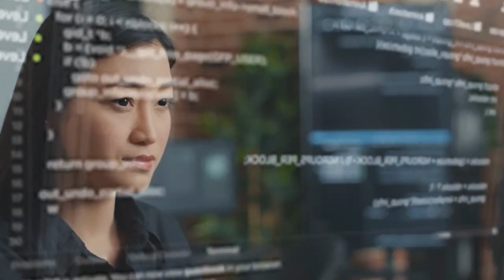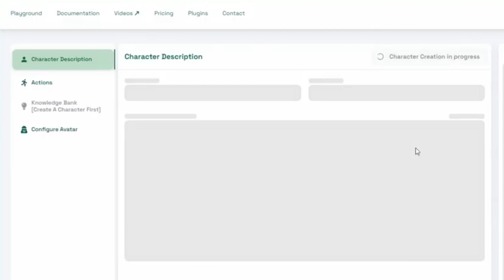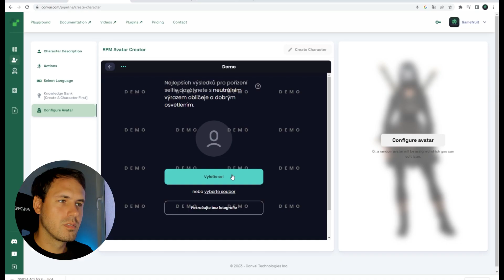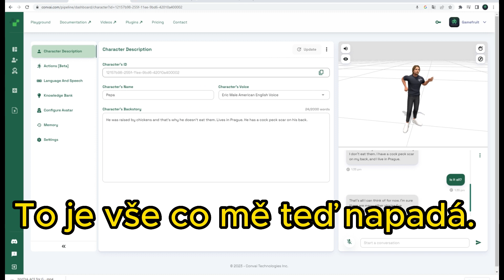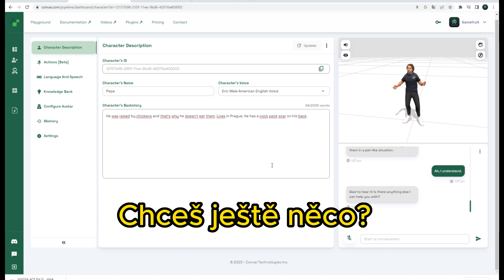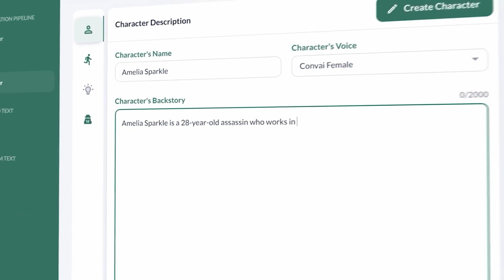Konec Her Jak Je Známe!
Jakého zlepšení se díky Umělé Inteligenci dočkáme u her? Například nás čeká velký posun co se týče dialogů a konverzaci mezi hráči a NPC, a vytvoří unikátní zážitek ze hry.

👽 Pokud rádi tvoříte hry a věci kolem. Díky moc!